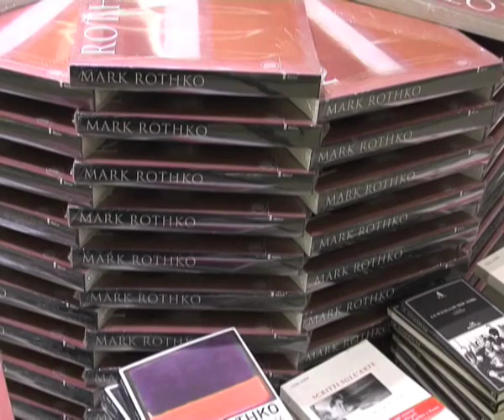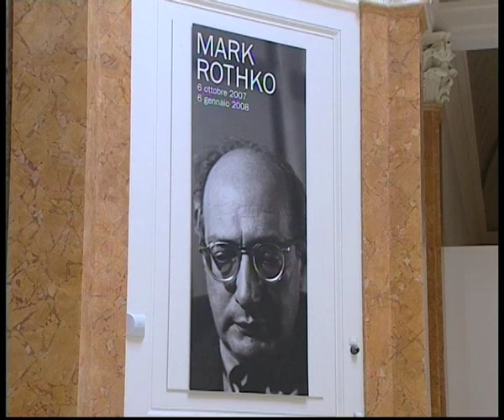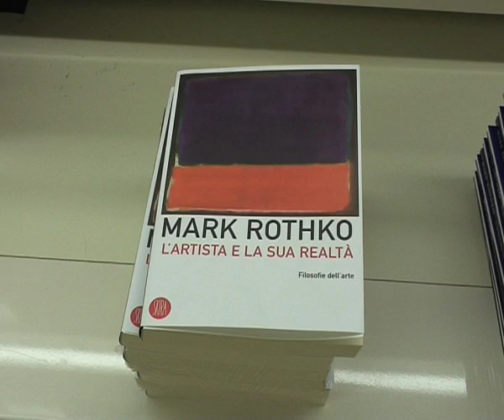Rothko Christopher: The Artist's Reality by Mark Rothko. Part one. Video by Maria Teresa de Vito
This extraordinary manuscript, titled The Artists Reality, is now being published for the first time. Probably written around 194041, this revelatory book discusses Rothkos ideas on the modern art world, art history, myth, beauty, the challenges of being an artist in society, the true nature of American art, and much more.  Christopher Rothko, the artists son, describes us the discovery of the manuscript and the complicated and fascinating process of bringing the manuscript to publication.
The Artists Reality will be a classic text for years to come, offering insight into both the work and the artistic philosophies of this great painter.